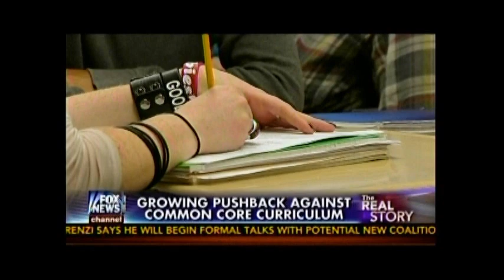Kyle Olson discusses Common Core on Fox News Channel